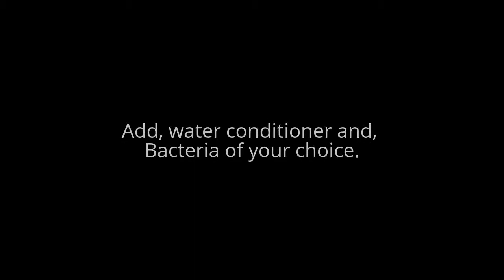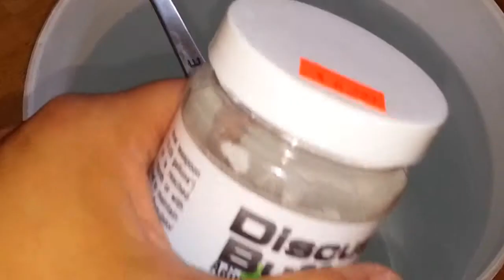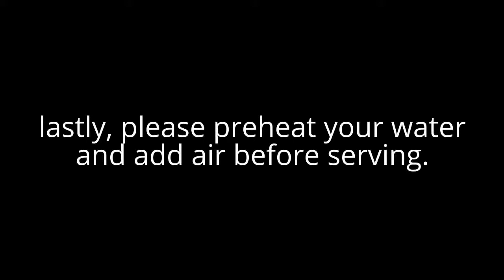Aquarium tank Weekly Water change Easy 4 Steps